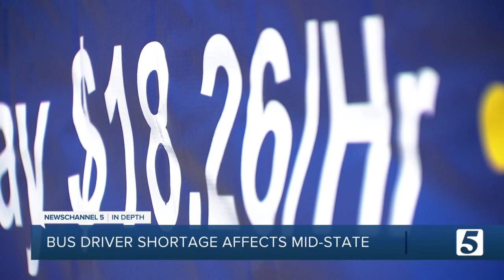Bus driver shortage leaves several counties in Middle Tennessee missing more than 10% of drivers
The national bus driver shortage is challenging the midstate with several counties missing more than 10% of their driving staff.